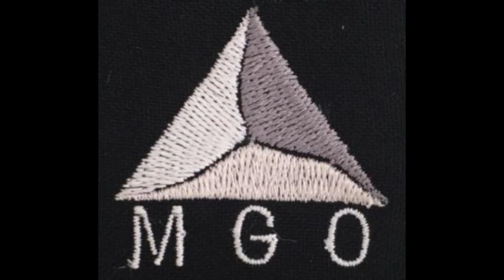Leve como uma pluma #21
Lotus Flower Fields In Asia by MusicLFiles

Um grande homem uma vez me disse:
"Jamais faça algo que torne a sua consciência o seu juiz!" 🎣